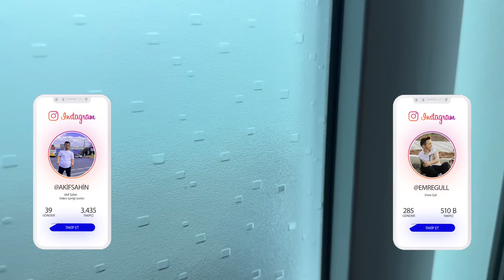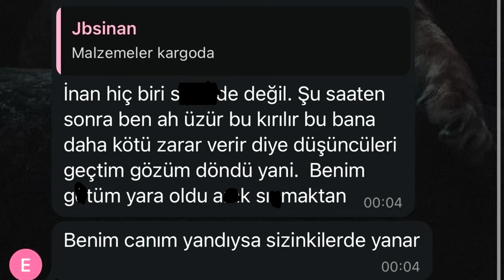EMRE GÜL‘E ACI ÇEHRE YEDİRDİK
Herkese merhaba arkadaşlar ben Sinan Poyraz Bu videomuzda ABLAMA MORAL adlı videosu ile karşınızdayız.